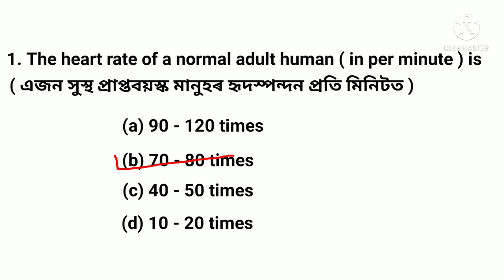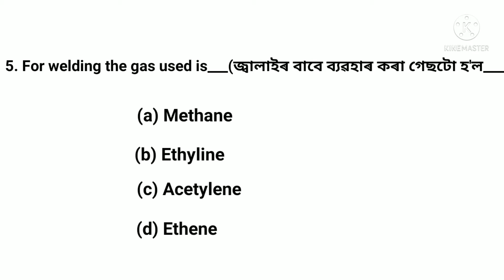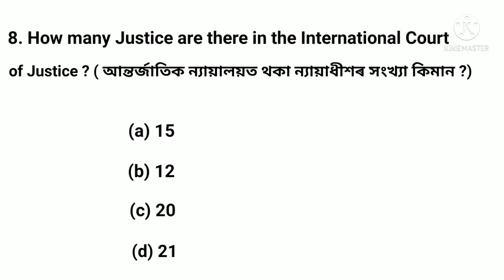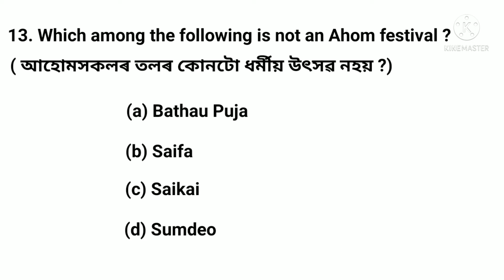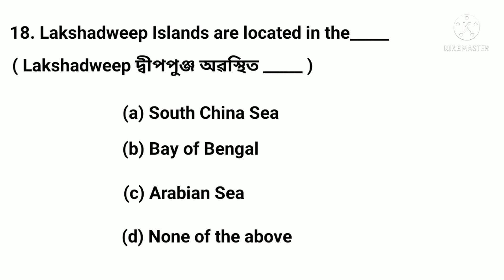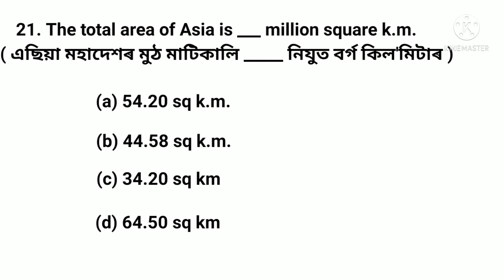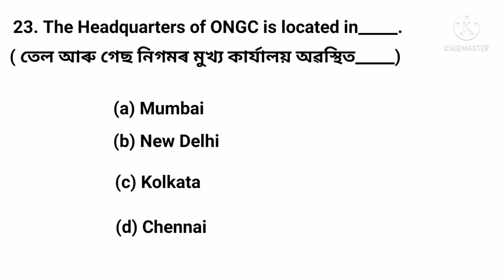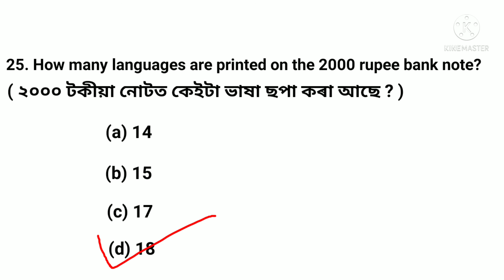25 Important GK || General Knowledge || Health Services Assam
Health services assam reqirtment